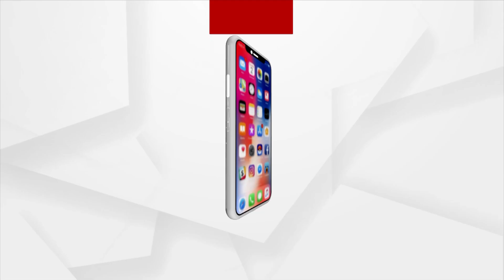Hyderabad: Combined Graduation Parade Of Flight Cadets Of Various Branches Of The Indian Air Force